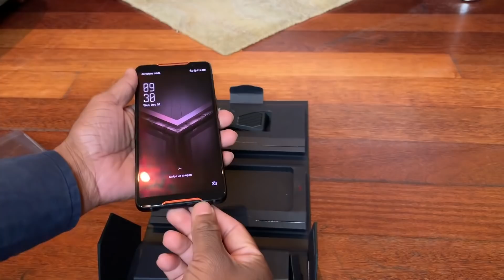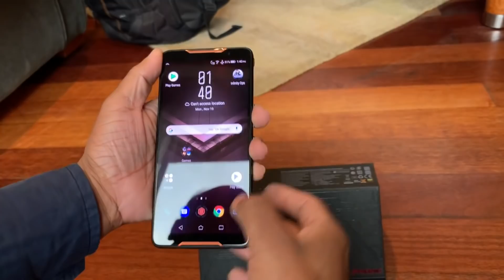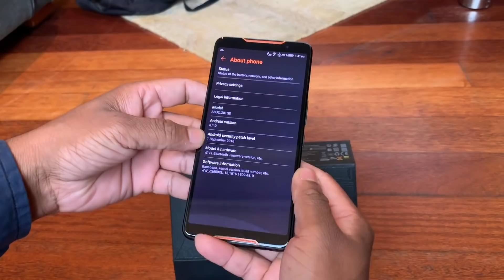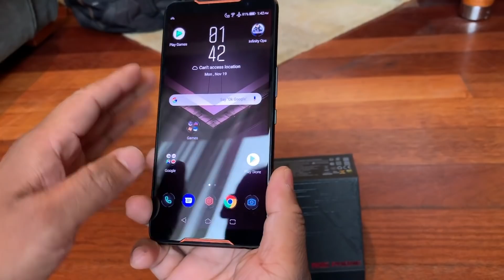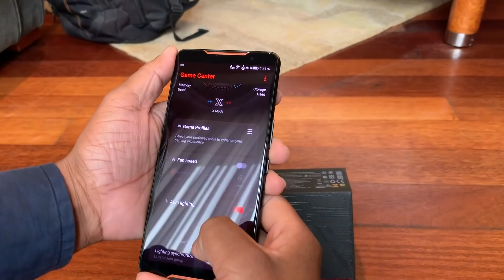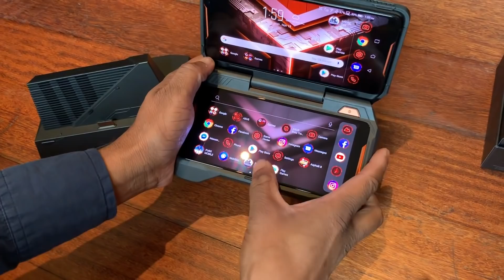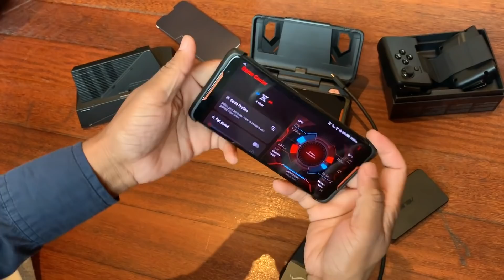ASUS ROG Phone: Unboxing & First Look | Hands on | [Hindi हिन्दी]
ASUS ROG: Unboxing & First Look | Hands on | [Hindi हिन्दी]

About Us:
91mobiles.com is the largest gadget research site in India that provides tools, reviews & rich content to help people decide which gadget best suits their needs. The platform also helps users to find best prices/offers for the gadgets.